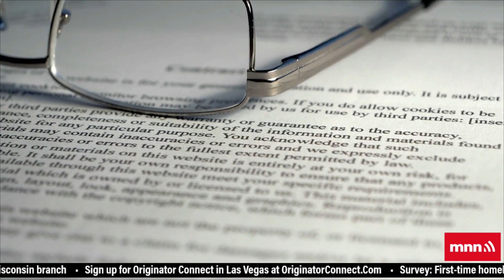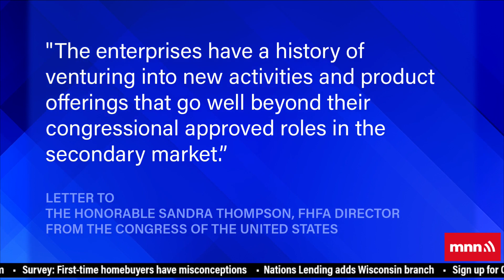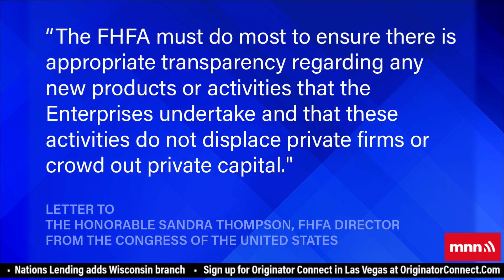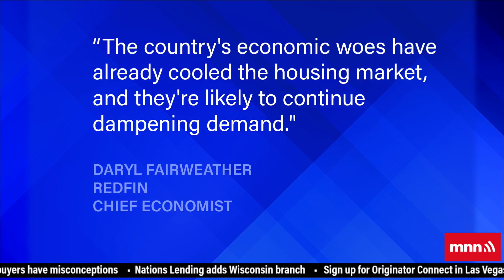SEC Investigates Better.com. Investors Sue Zillow. - The Interest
to learn more about becoming a partner and starting your journey to greatness

Did Better mislead investors?

The SEC is investigating Better after a former executive claims she was fired for raising concerns that the company misled investors. Zillow has a battle of its own, asking a judge to dismiss a lawsuit that it, too, misled investors. Some Republicans want the FHFA to have more oversight of FannieMae and FreddieMac.

Stories:
SEC Investigating Better.com Merger Deal